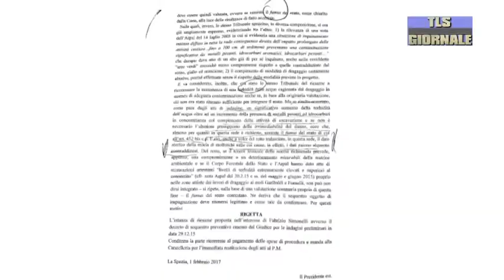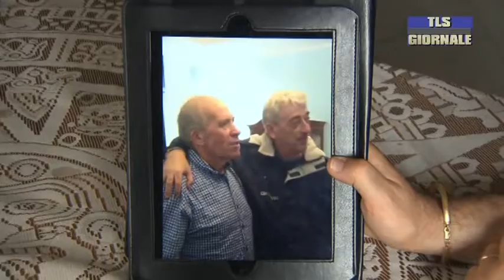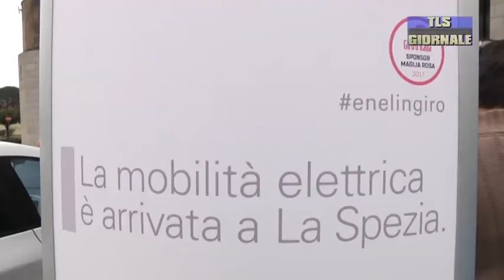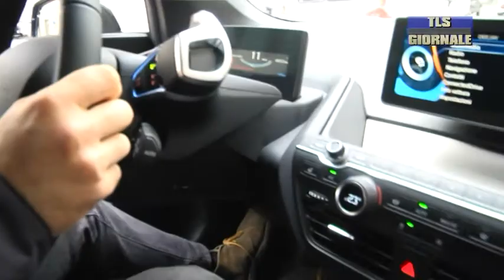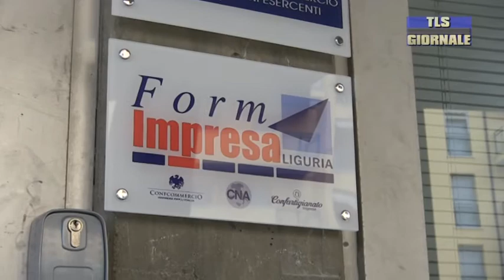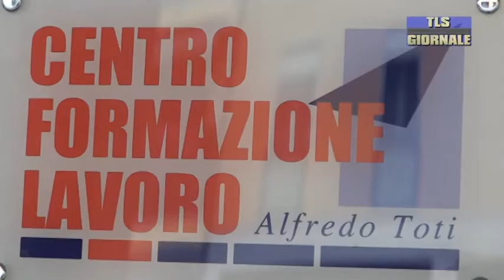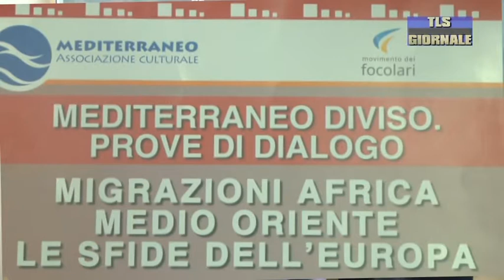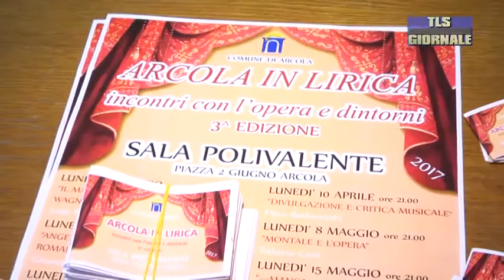Tls Giornale giovedi 23 febbraio 2017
Dragaggio, l'area del Molo Fornelli viene sequestrata nuovamente. Soddisfazione di Legambiente

Sequestro Pollicardo. Per la procura di Roma non sono state rispettate le misure di sicurezza adeguate, sei indagati

Orlando ci mette la faccia e si candida per le primarie alla segreteria del Pd per la sfida con Emiliano e Renzi

Peperoni e pesticidi. L'Arpal scova 13 tipi di sostanze diverse su un campione analizzato alla Spezia proveniente dall'Egitto

Parco mezzi  più ecologico per il Comune. Mori annuncia pass gratuiti per chi utilizza automobili elettriche